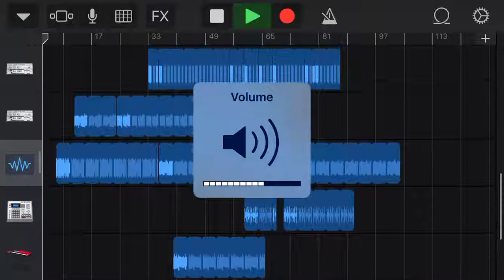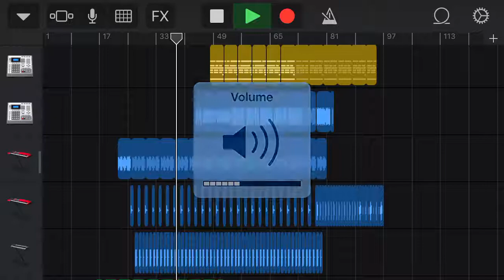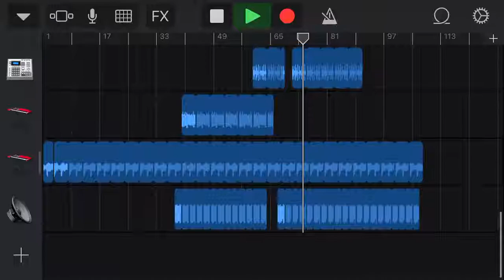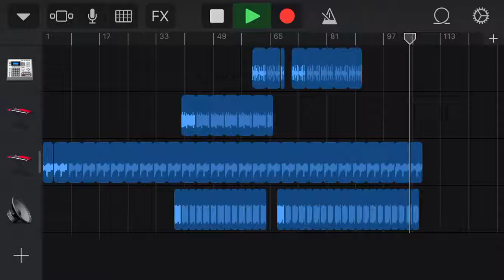Safe State - sun set valley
I only claim to that I made the track and nothing else

Track made with garage band